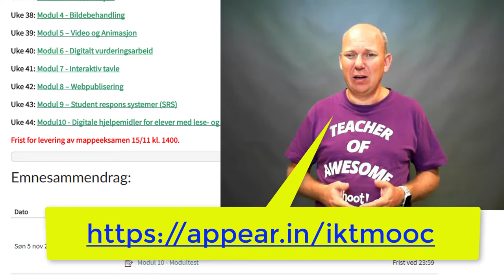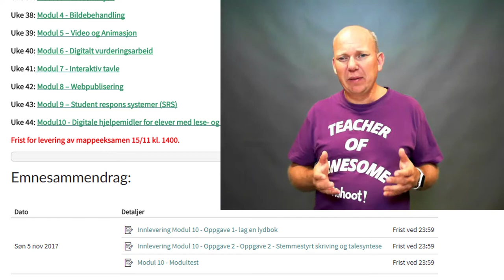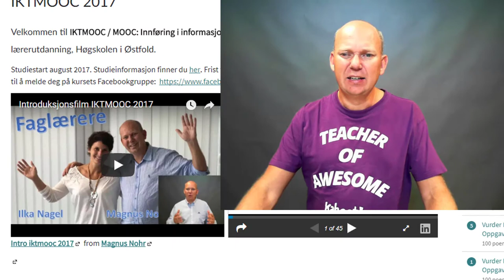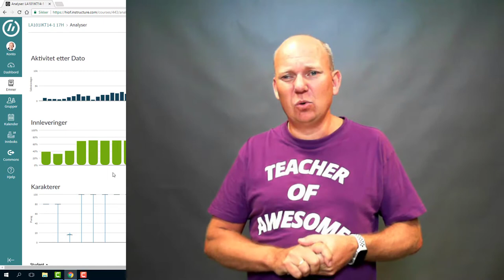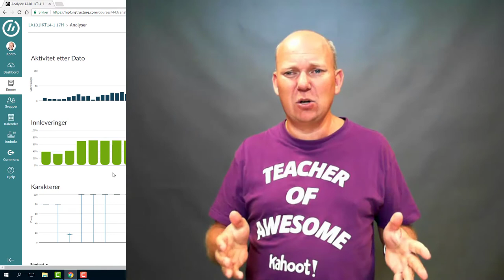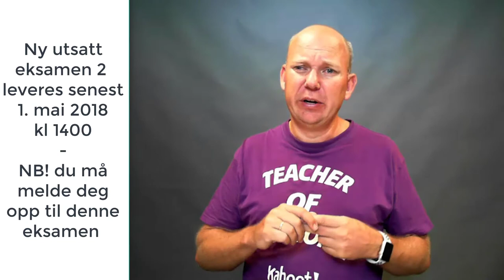Infofilm IKTMOOC uke 44 (v1)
Infofilm IKTMOOC uke 44